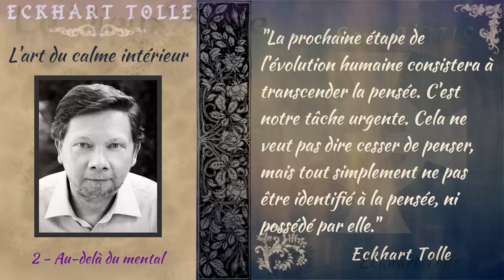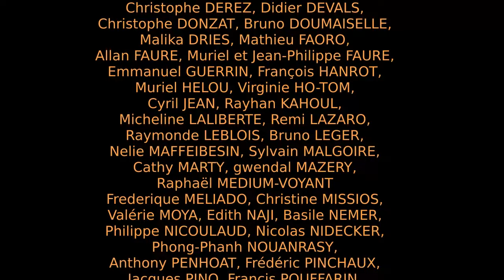Eckhart Tolle - Au-delà du mental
Lecture méditative du deuxième chapitre du livre du maître occidental Eckhart Tollé "L'art du calme intérieur". La lecture dure environ 16 minutes, puis la musique continue pendant environ 10 minutes afin de prolonger le calme et la quiétude générées par les mots d'Eckhart Tolle.

Puissent tous les êtres réaliser leur véritable nature,
OM Shanti, Shanti, Shanti.